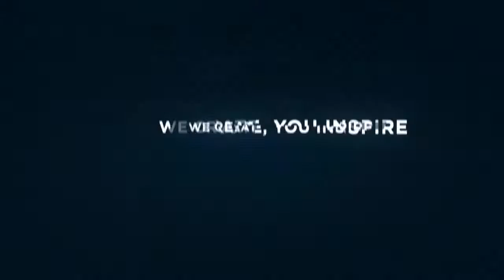AREAL VIEW Dolomite Sand BEACH in MANILA BAY Drone video PHILIPPINES DEVELOPMENT DUTERTE BBM SARAH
AREAL VIEW OF THE dolomite Sand BEACH in MANILA BAY Drone video Philippines fast development

manila baywalk dolomite beach,
manila bay before,
manila bay dolomite beach,

manila bay basura,

manila bay bantay sarado ng army bawal daw maligo,
manila bay blogger,
manila bay binuksan na,
manila bay how's amazing with dolomite sand only found in manila philippines,